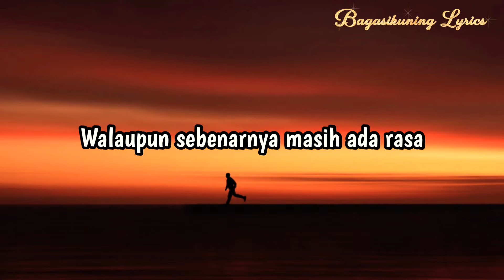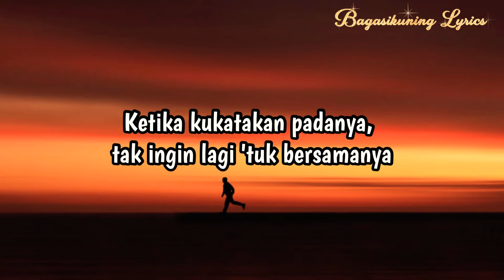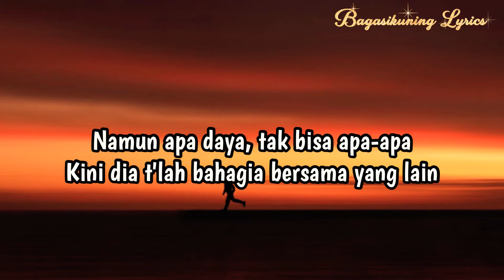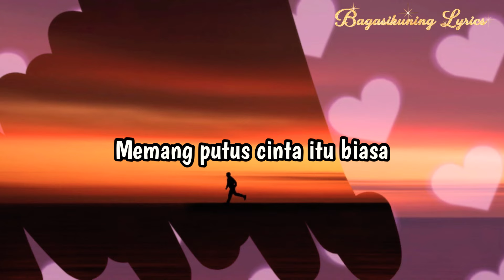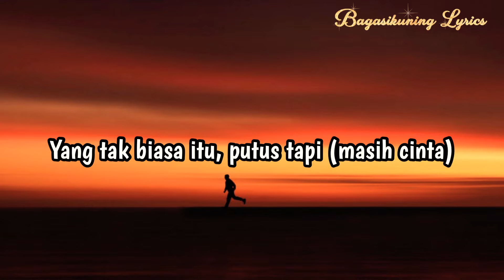Andmesh Kamaleng - Putus Tapi Cinta (Lirik) || Aku Bodoh T’lah Meninggalkanmu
Song & Songwriters by @andmeshofficial
Video Lyric by @bagasikuning

Full Lyrics ⬇️ Putus Tapi Cinta

Semua cerita, cerita indah
Tentang hubungan kita berdua
Yang lama telah usai, hilang begitu saja
Walaupun sebenarnya masih ada rasa

Hati tak tega, melihat wajahnya
Mencoba sembunyikan luka dengan senyuman
Ketika kukatakan padanya, tak ingin lagi 'tuk bersamanya
Dan ternyata penyesalan pun datang

Aku bodoh t'lah meninggalkanmu
Melepaskanmu dengan alasan ku bosan
Memang putus cinta itu biasa
Yang tak biasa itu, putus tapi masih cinta

Aku mencoba mencari dirinya
Berharap ku bisa kembali dengannya
Namun apa daya, tak bisa apa-apa
Kini dia t'lah bahagia bersama yang lain

Seandainya masih ada harapan
'Tuk bisa bersama denganmu lagi, huo-oo-oo

Aku bodoh, bodoh, bodoh (putus tapi cinta)

Ho-oo, melepasmu, tinggalkanmu karena bosan

Putus tapi masih cinta